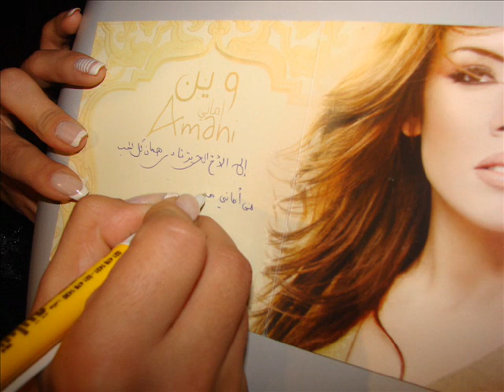Naderhaman pics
photo galliery of nader